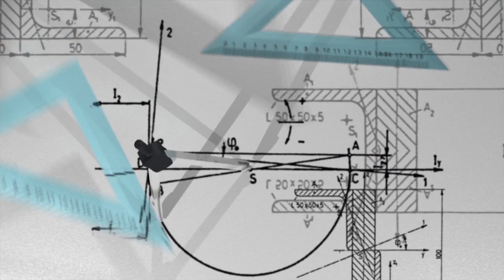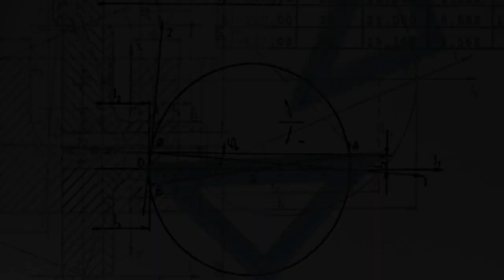Karşınızda Fatih Sultan Mehmet !!!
Fatih Sultan Mehmet Çağının  çok ötesinde bir adam . Peki biz onu ne kadar tanıyoruz . Sadece İstanbulu fethi ile mi tanıyoruz. Fatih Sultan Mehmed hakkında kaç kitap okuduk.
        Dünyadaki ilk havan topunu yaptığını , Yada Rumeli Hisarında topları suda sektirerek çok uzaklara gönderdiğini biliyor muyuz mesela ?
        Burada dikkatli olmamız gereken konu şu , biz atalarımızı doğru tanımazsak , onları dizilerdeki gibi sanabiliriz.
       Fatih Sultan Mehmed Han , rise of empires ottoman dizi/belgeseli ile tekrar gündeme geldi.

The Medieval Banquet' by Silverman

Müsic: Tri Tachyon - The Warbird
Kaynakça :
Fatih Sultan Mehmed Han - Namık Kemal
Kayı-2 - Ahmet Şimşirgil
İstanbul'un Fethi - Dukas Kroniği